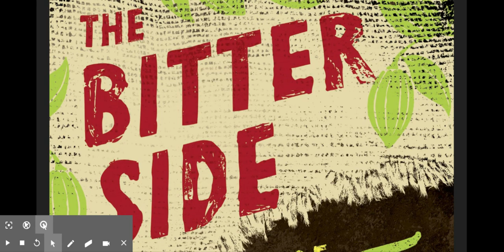Bitter Side of Sweet Chapter 10 part 2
Where is Seydou?